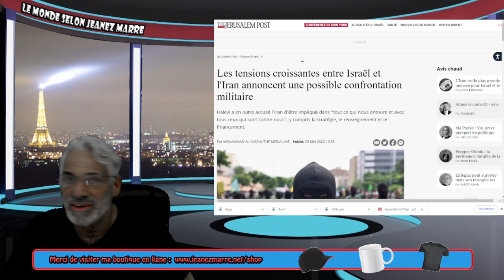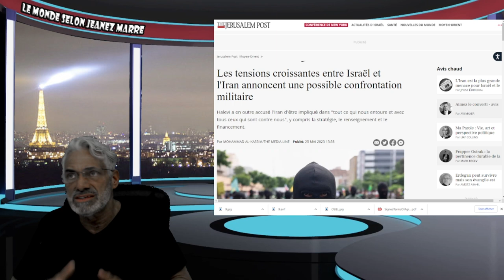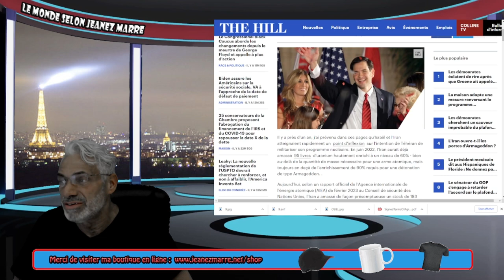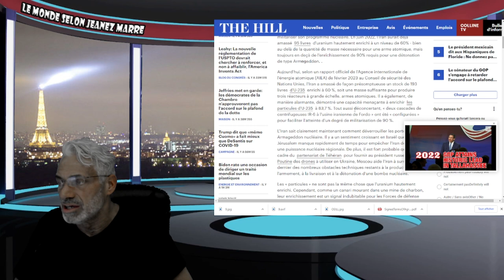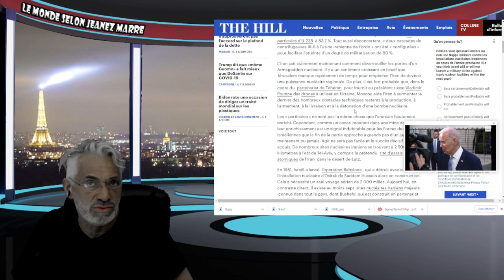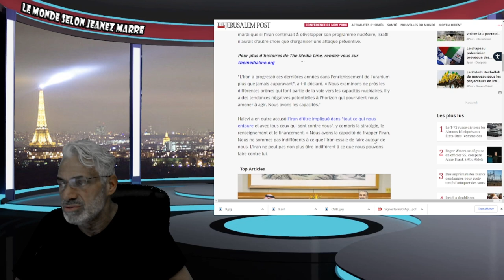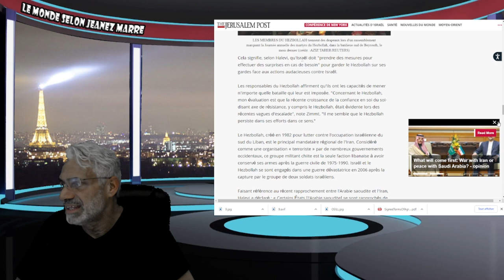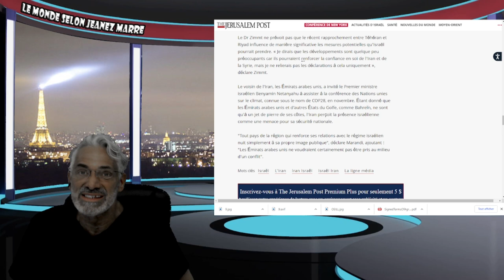DERNIÈRE HEURE; LA 3 ÉME GUERRE MONDIALE VA COMMENÇER EN TERRE SAINTE !